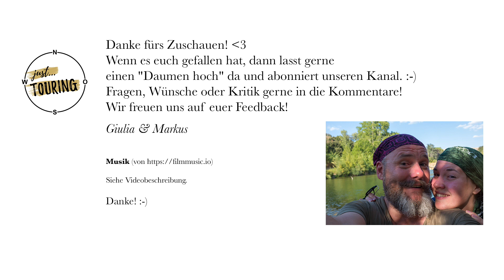Having A Good Time | Feuerküche mit Dreibein & Besuch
Moin zusammen,

in den vergangenen Monaten sind wir ja, was das Equipment angeht, etwas eskaliert. "Wir fahren ja nicht in den Urlaub" war die Ausrede der Stunde... 😂

Nun ja, die ersten zwei Dinge dieser Zeit haben es jetzt mit auf die erste Tour an der Hunte geschafft und nach nur zwei Wochen auch direkt in unsere Herzen und somit in die Grundausstattung für die kommenden Touren.

Es hat was mit der lieb gewonnenen Feuerküche im Lager und Shots zu tun... Letzteres war eine Entdeckung von Giuls und sie musste sie einfach haben. Immerhin ist es verstaut in einer Metalldose und wenn etwas in einer schönen Dose ist, dann ist die Wahrscheinlichkeit, dass Giuls es haben möchte, sehr sehr groß... 😂

Natürlich haben wir die Feuerküche weiter ausprobiert, und wir tasten uns auch noch weiter ran. Dann haben uns Freunde besucht und wir haben zusammen gekocht, gepaddelt und gelacht. Und natürlich hat es mittendrin geregnet - so will es das Gesetz. 😅🤷‍♀️

Alles Weitere seht ihr im Video. Viel Spaß! 😊

Was sind eure neuesten Ausrüstungserweiterungen? Habt ihr auch "etwas" gestöbert und erweitert in der reisefreien Zeit? 😃

Wir freuen uns wie immer sehr auf den Austausch mit euch! 😊

Schön, dass ihr da seid - kommt einfach mit!

Giuls & Markus

► Hier geht’s zum Artikel mit allen Infos zum Dreibein & den Shot-Gläsern auf unserem Blog:

Dankeschön! Ihr seid der Knaller! 😍👍